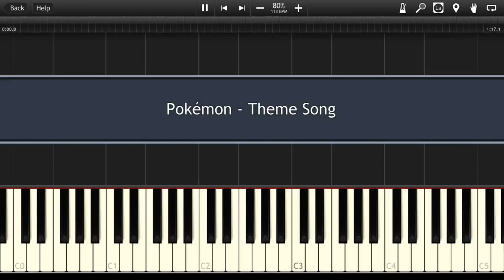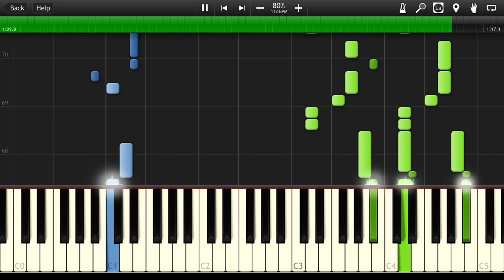Pokémon - Theme Song [Synthesia Tutorial]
How to play Piano Cover OST pokemon opening main theme song MIDI Instrumental Soundtrack